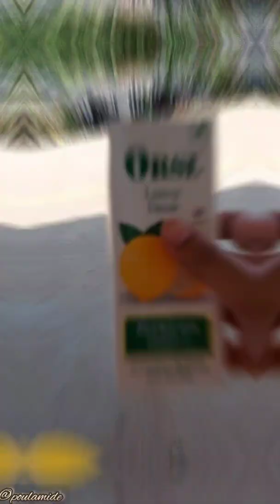My 7days Howrah to Bangalore Journey || mini vlog